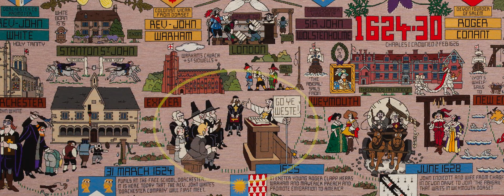Panel 1624 - 30 - New World Tapestry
The New World Tapestry was for a time the largest stitched embroidery in the world. It has 24 panels each measuring 11 feet x 4 feet.  It contains almost 39 million stitches.  It depicts the English colonisation attempts in Newfoundland, North America, the Guyanas and Bermuda between 1583 and 1642.

The tapestry was on public display until 2008 and is now in the reserves at Bristol City Museum.

As there are no current plans to put the tapestry on public display we have created a virtual exhibition using images of each panel kindly supplied by Bristol City Museum.

About Focus

Focus are a UK based multimedia communications agency specialising in audio and video production.  We help businesses use video and audio to maximise their sales impact and keep ahead of their competitors.

Focus is a one stop shop for video production from concept, through scripting, to production, as well as marketing campaign support, hosting, tracking and analytics.  We aim to achieve maximum traffic and return on your investment.

As well as regularly filming on location in Europe, we have a fully equipped ISDN studio and green screen facilities in Hampshire, UK.  See our portfolio for examples of web video for business, podcasts and webinars produced for health and safety, training and employee communications, product launches, tourism, science, technology, aerial and the maritime sectors.

Cambridge Office        (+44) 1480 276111